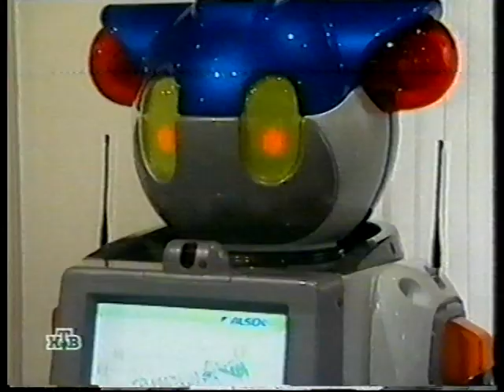Робот ASIMO {ТК "НТВ", 2005 год} VHS_Rip {оцифровка - Дементорт}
Сюда вы можете пожертвовать на развитие инквизиции и канала:

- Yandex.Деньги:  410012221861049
- QIWI: по нику - INQUISITORALEX